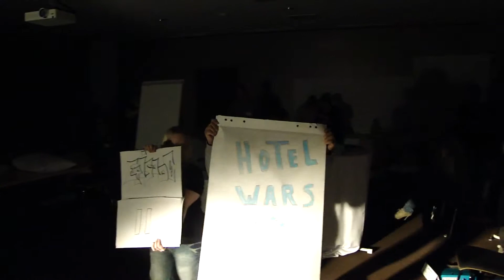Hotel Wars Teil1